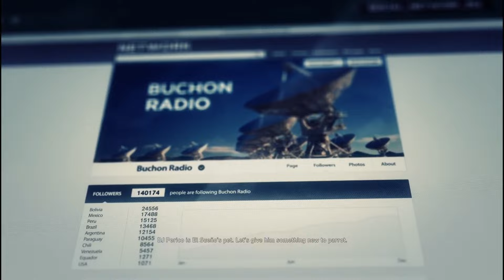Ghost Recon Wildlands Gameplay Part36